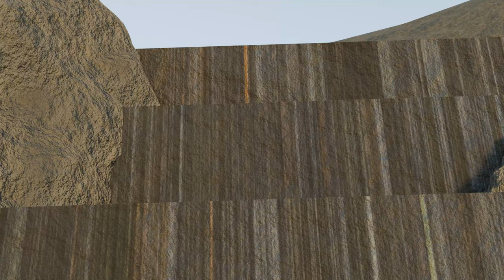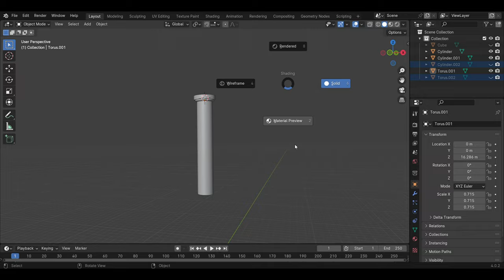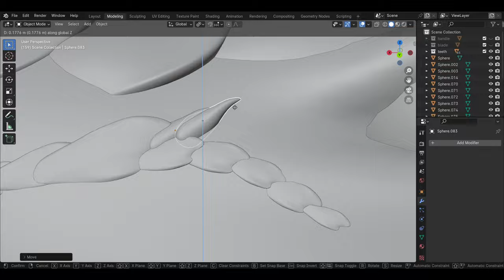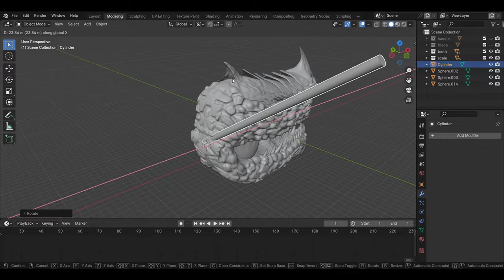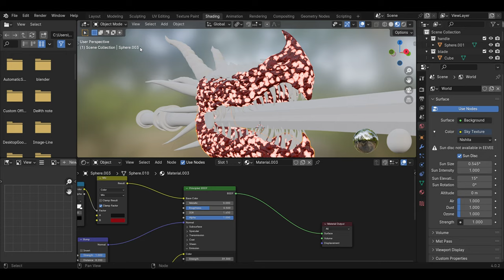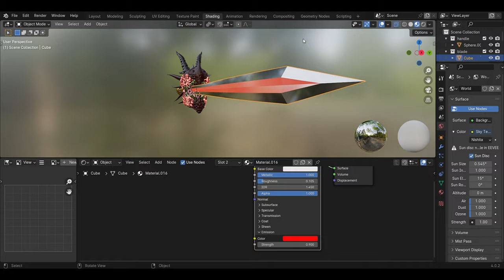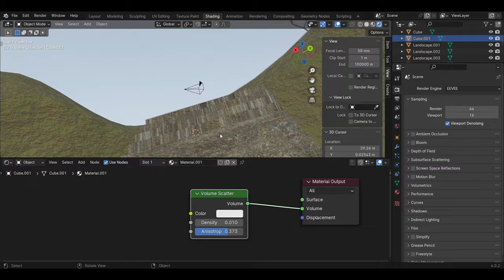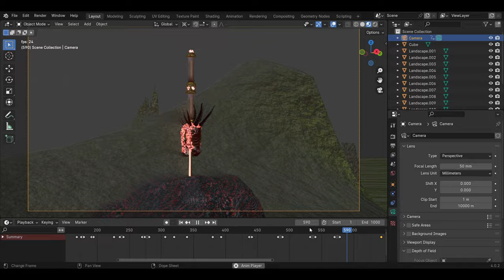"the got bruhm" sword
the got bruhm
Me with blender #6